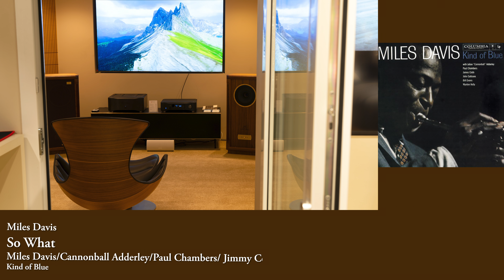Miles Davis: So What ~ Tannoy Turnberry GR | Esoteric S-05 | Esoteric N-05XD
So What
Composed by Miles Davis
Performed by Miles Davis
with Julian "Cannonball" Adderley, Paul Chambers, Jimmy Cobb, John Coltrane, & Bill Evans

Source:
Kind of Blue from Columbia in FLAC 192kHz 24bit format originally released on August 17th, 1959

H/W:
Network DAC/Preamplifier: Esoteric N-05XD Network DAC / Preamplifier
Power Amplifiers: Esoteric S-05 Stereo Power Amplifier
Loudspeakers: Tannoy Turnberry GR

Recorded at LOTTE Department Store Jamsil
with DPA-4011 & Zoom F8n Pro
on July 2nd, 2024